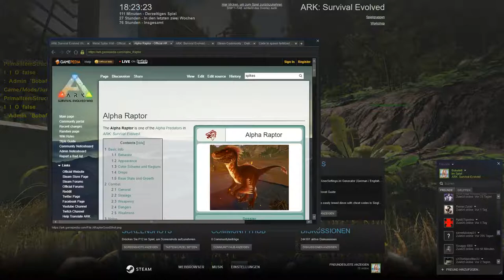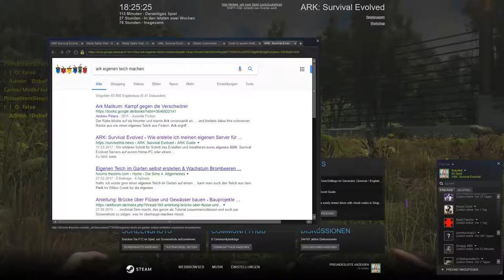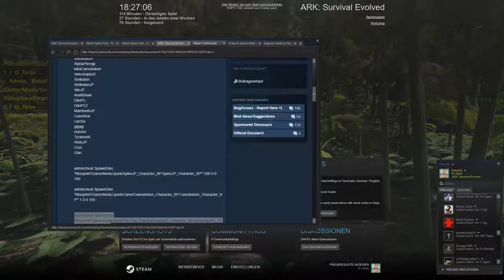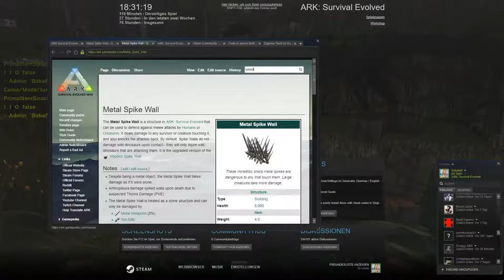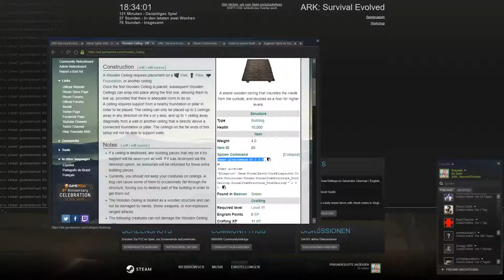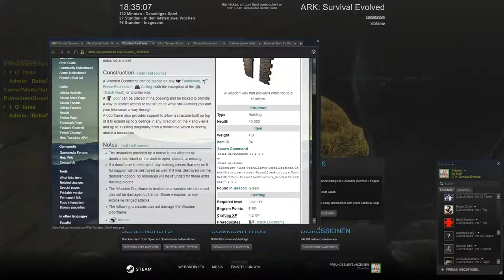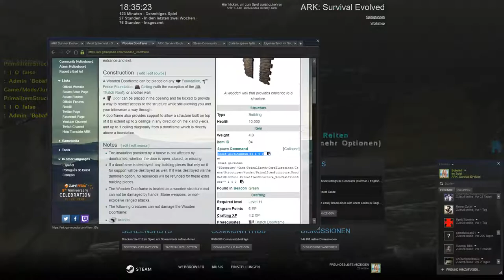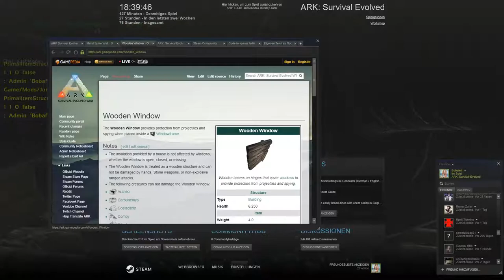ARK : Survial Evolved | Jurassic Park | #0011